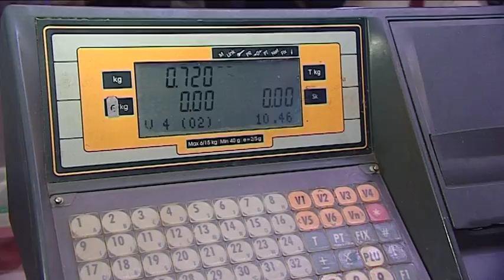Pokuty pre obchodníkov s potravinami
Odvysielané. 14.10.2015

V.O.:
Mäso na podlahe dodávky, pneumatika medzi zeleninou, alebo potkany v prevádzkach. Aj to sú nedostatky, ktoré odhalili kontrolóri štátnej veterinárnej a potravinovej správy v letných mesiacoch. Najvyššia pokuta dosiahla milión EUR.

Synchróny: Jozef Bíreš (štátna veterin. a potrav. správa), Ľubomír Jahnátek (minister pôdohospodárstva), Zuzana Lošáková (hovorkyňa TESCO),